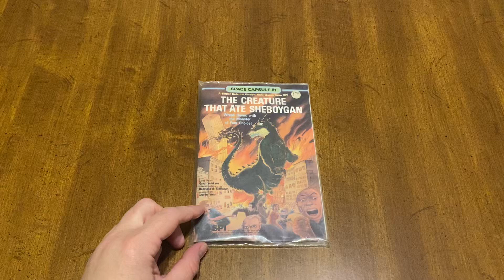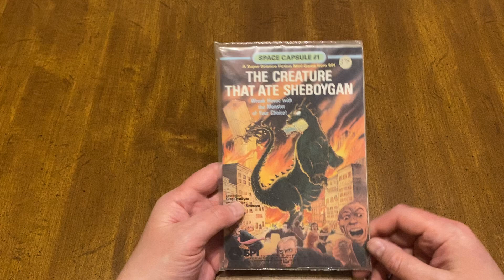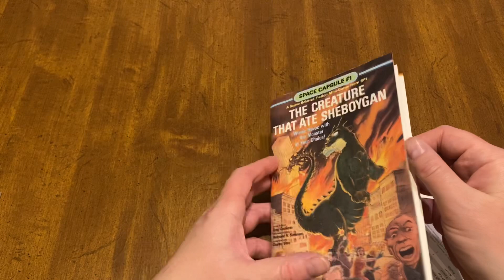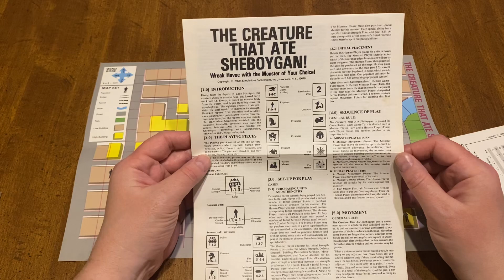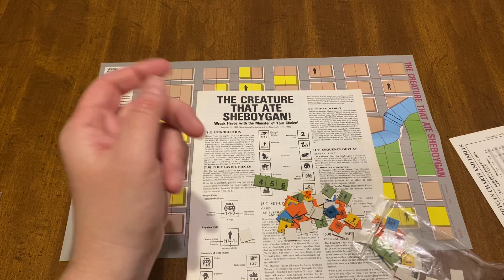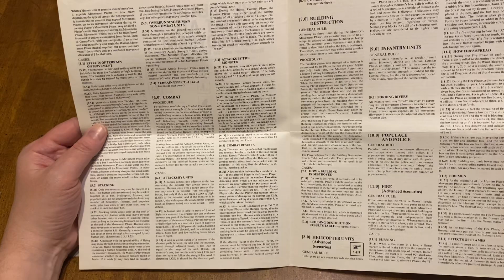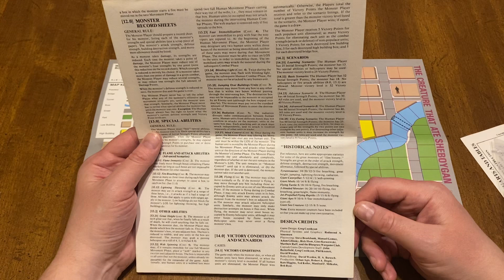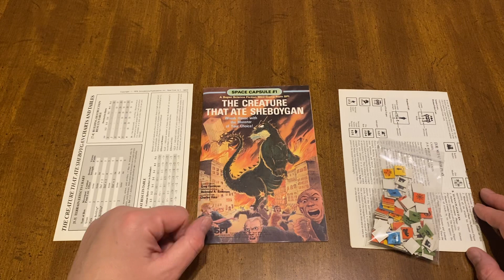Strange SPI Games Vol. lV, The Creature That Ate Sheboygan.